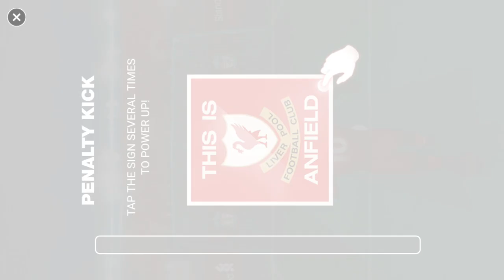Asphalt 8 What Is The Fastest Way To Get Blueprints?